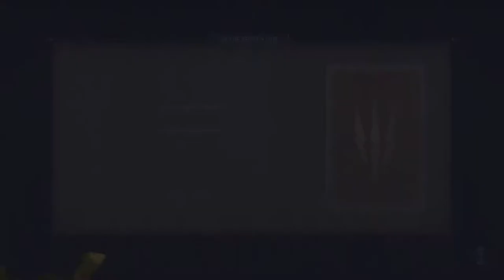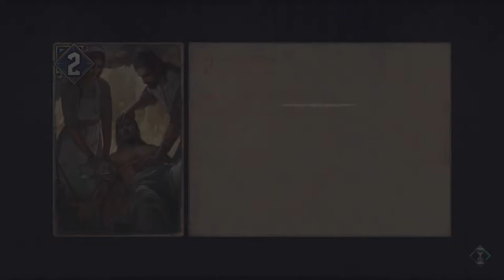Thronebreaker: The Witcher Tales Part 11 - The Manticore - Let's Play [PS4 PRO - BLIND]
Eyck is back! And he has a special mission for us, can we defeat the dreaded manticore?